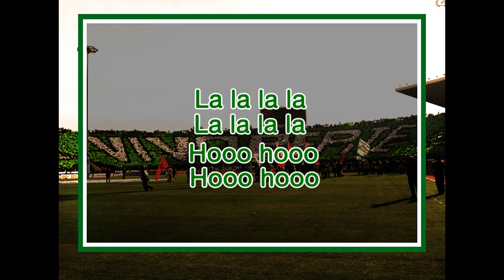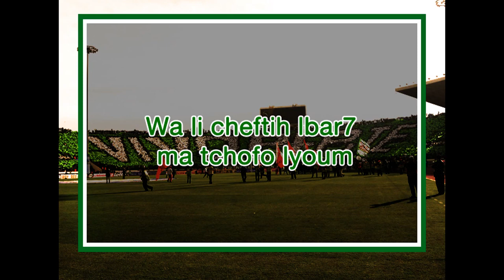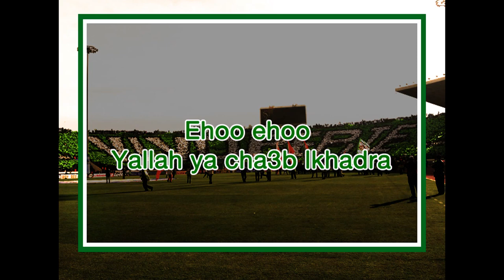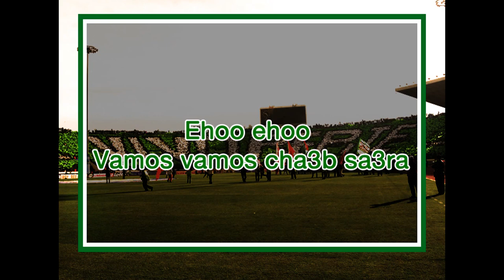اكثر اغنية رجاوية مظلومة